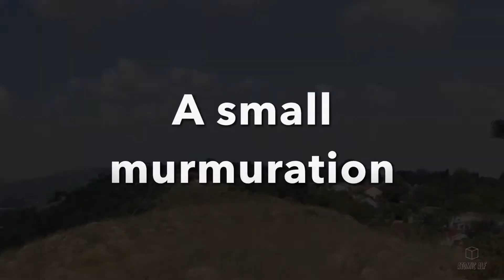Murmuration of Starlings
Main sound effects : Zapsplatt